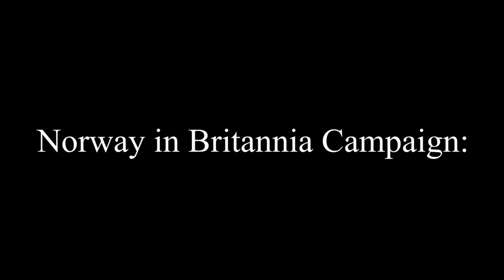Medieval 2 Kingdoms - Portrayed by SpongeBob #1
Medieval 2 Total War: Kingdoms, but it is portrayed by SpongeBob SquarePants Scenes. Just for a laugh!

Based off factions, diplomacy, ai, and general history. This video takes the best SpongeBob memes and put them into context of the game, Medieval 2 Total War's Expansion: Kingdoms.
1000 Likes, and I will revisit Medieval 2 also. Or another tile, like Empire, Rome 2, or Warhammer?

I am MELKOR, a Comedy Channel that focuses on History and Gaming. Expect things like:
- What your Favourite Rome Total War Faction Says About You?
- Medieval 2 Portrayed by SpongeBob SquarePants
- General History Memes

For the less edited stuff. RP Campaigns, AI Only Stuff, TimeLapses, and Steam Highlights.